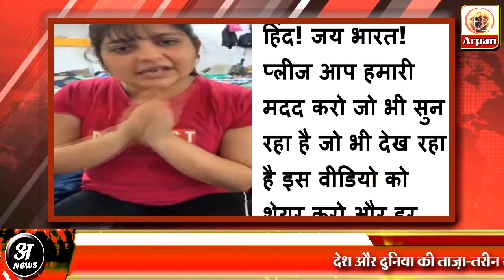Indian Girl Student ने लगाई P M Modi और Yogi से गुहार कहा Indian Army भेज दीजिये Ukaraine Russia War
Indian Student crying for seeking help from PM Modi and yogi adityanath the video goes viral as a girl named Garima Mishra From UP Lucknow old to the people of india the realty of ukraine russia war.